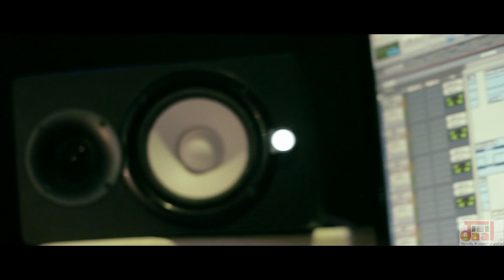Taal Studios Promotion Video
Taal Studios
One Destination of all your sound works